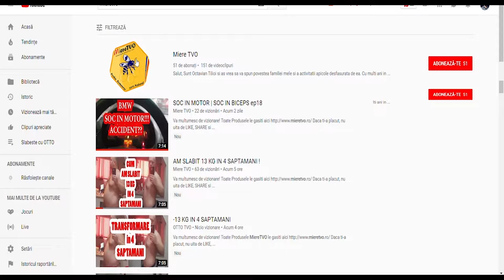NE JUCAM CU MAYA SI ROSTOGOL ep24